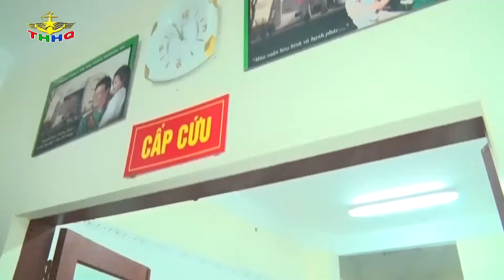Trung tâm Y tế thị trấn Trường Sa tích cực cấp cứu ngư dân